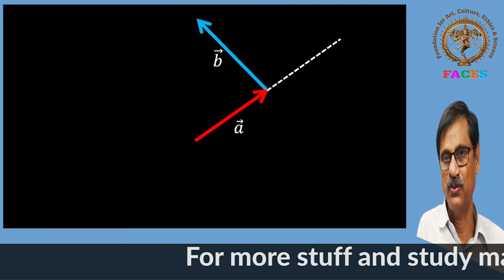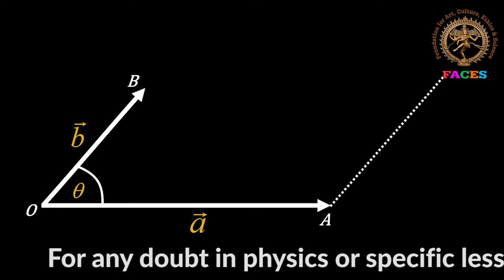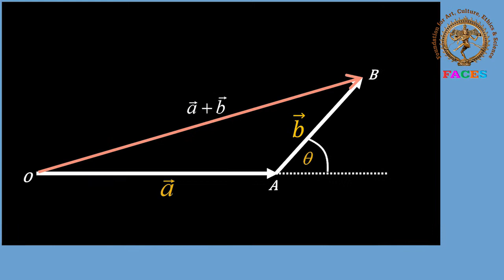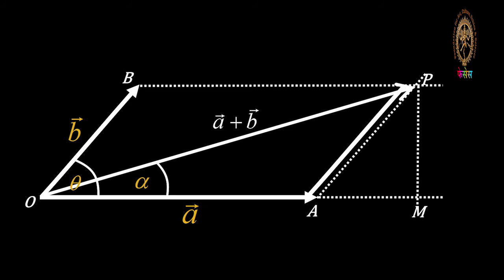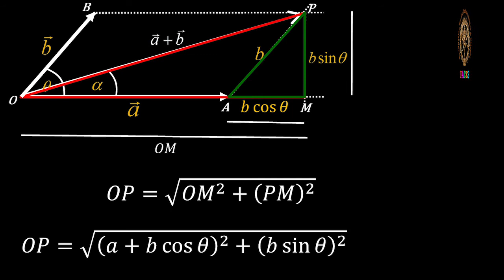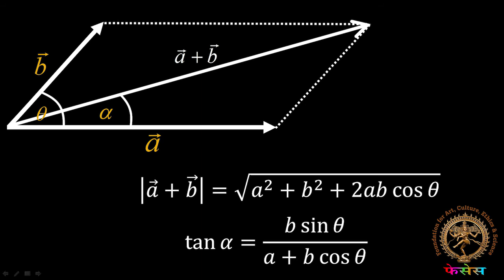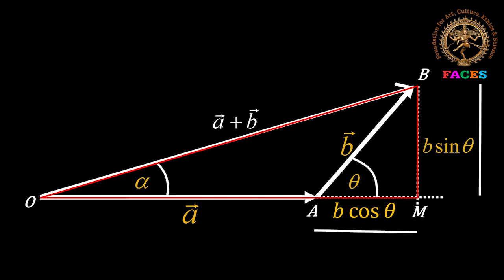XI Physics Lesson 3 : Addition of Vectors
FREE Online Comprehensive Physics Course presented by PhysicsFoundation (FACES Patna) for classXI nas classXII students preparing for XIIBoard, JEE , NEET, NEST etc.
Next video: XI Physics Lesson 3 : Addition of Vectors